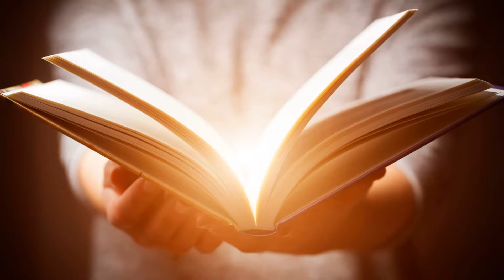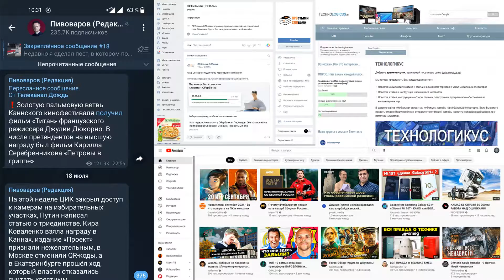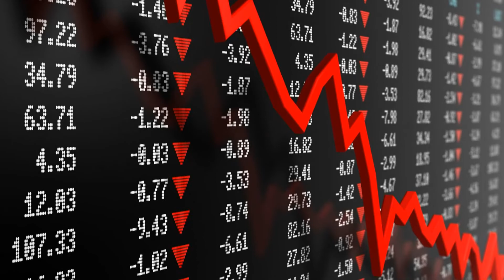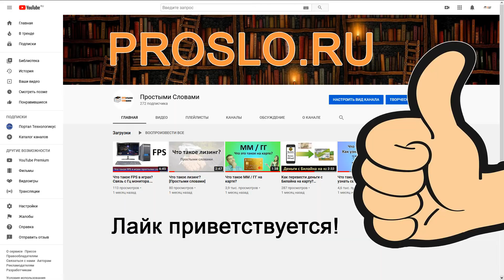Инфлюенсер - кто это?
В век англицизмов в русском языке (иначе такое обширное внедрение новых слов и не назовёшь) многим людям приходится постоянно гуглить значения непонятных им слов. В данном видео разберёмся с тем, кто такой инфлюенсер, говоря простыми словами. Источник